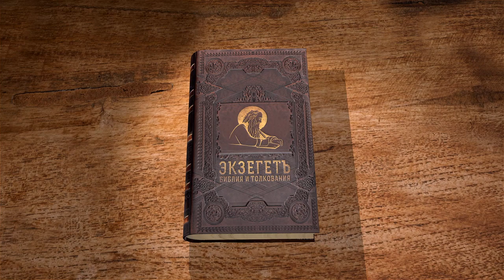Книга Бытие. Глава 48. Протоиерей Олег Стеняев. Библия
Пастбища в Гесеме были тучные и обильные, родня Иосифа быстро освоилась на новых местах.
Иаков жил еще семнадцать лет, а когда почувствовал приближение смерти, попросил любимого сына Иосифа, чтобы он похоронил на земле отцов в гробнице Махпела, рядом с Авраамом и Исааком. Перед смертью Иаков усыновил Манасию и Ефрема. Благословляя их, он предсказал, что меньший брат будет больше старшего. Затем, собрав всех своих сыновей, он благословил их и предсказал каждому из них судьбу их потомков. От них должно произойти двенадцать колен, которые возвратятся в землю обетованную и получат там свои уделы.